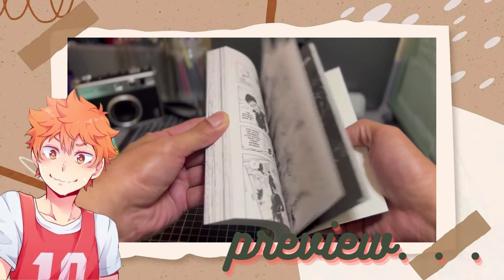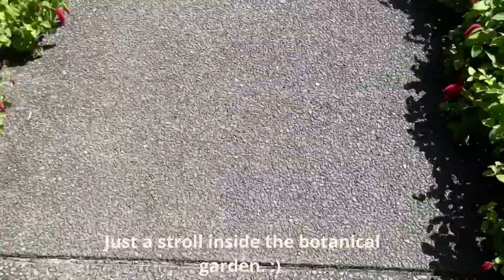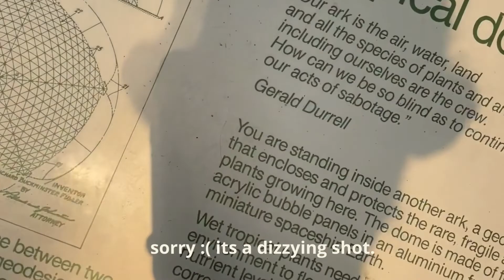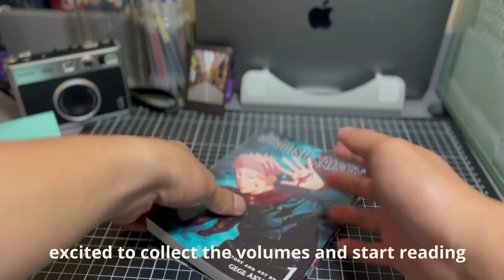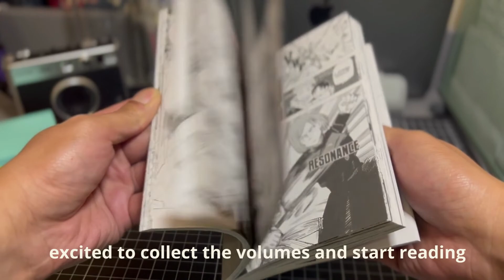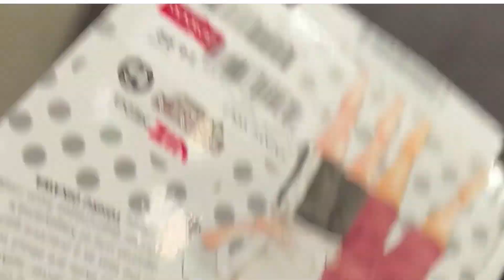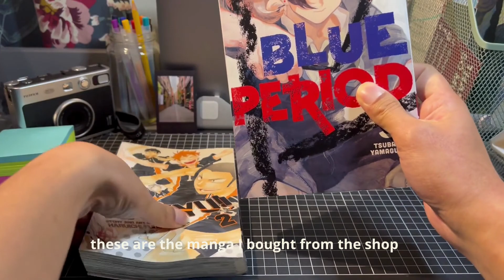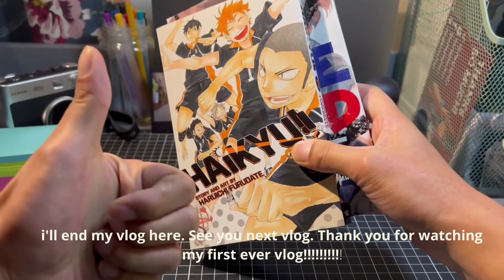vlog ep. 1: travel, manga shopping, and unboxing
Hello everybody!

Welcome, welcome, welcome to my first ever vlog and I just hope you'll enjoy your stay on my channel!

In this vlog, I'll take you to my first ever trip after the pandemic and stroll around Brisbane. I'll also show you my manga unboxing and shopping. Again,  I hope you'll enjoy it!!